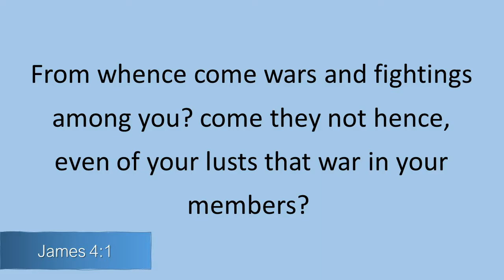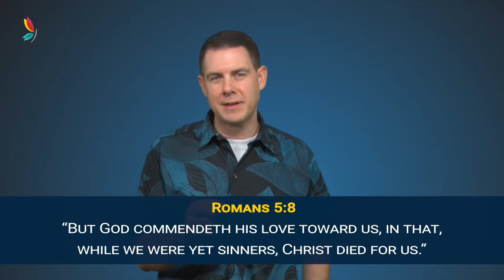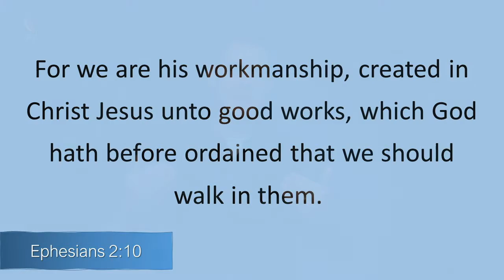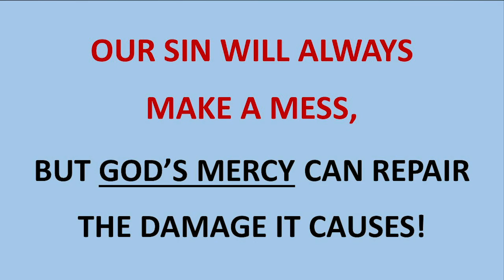"God's Mercy for Messed Up Families"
Topic: "God's Mercy for Messed Up Families"